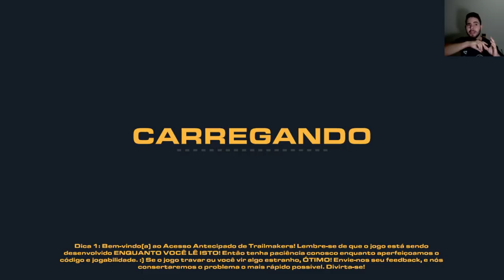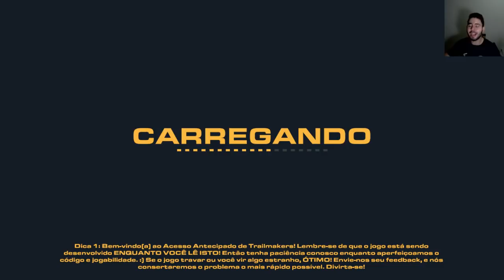Trailmakers - CONSTRUINDO CARROS DE RALLY BOLADOS!!! (Gameplay / PC / PTBR) HD